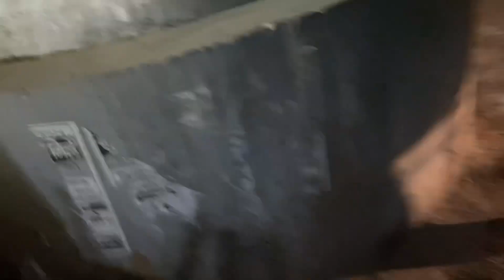Lucknow Live Truck accident dekhe !! खतरनाक मंज़र 😳😳😳